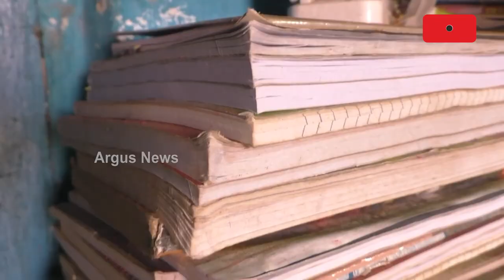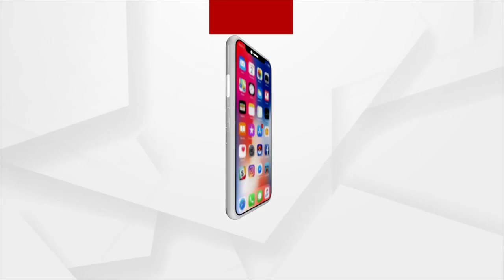Tea Seller’s Son Cracks NEET in Odisha’s Kandhamal